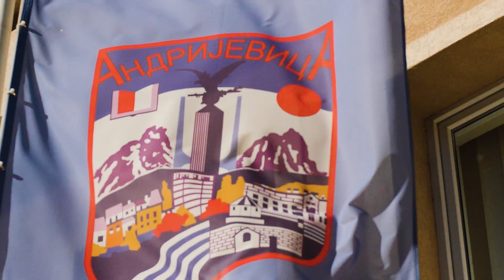Dragan Račić - Andrijevice ljepotice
Muzika: Dragan Račić
Tekst: Dragan Račić
Aranžman: Saša Magovčević
Time Lapse studio
režija/montaža: Danilo Račić
direktor fotografije/producent: Dragiša Gile Pajović
dron/kolor korekcija,grafika: Marko Danilović